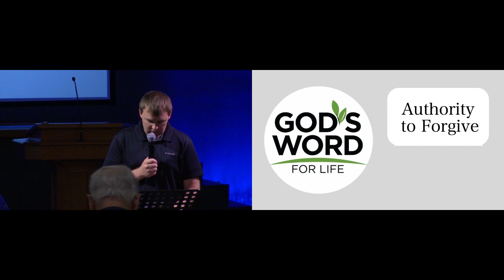Bible Study: 5-31-23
God's Word for Life: Authority to Forgive